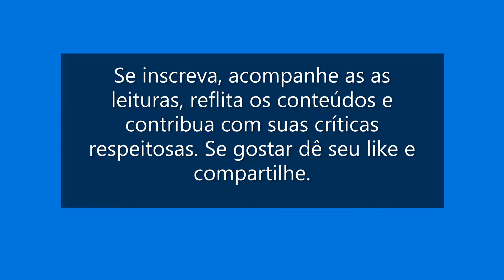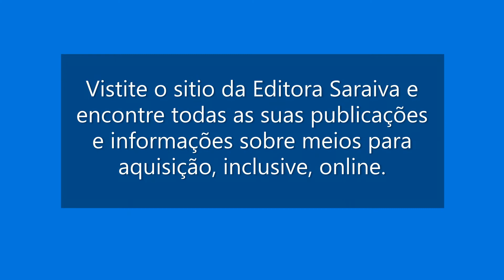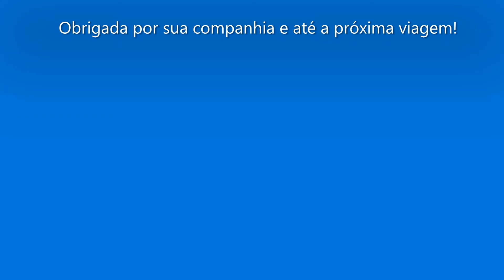A Náusea - Sartre - Diário Terça feira de carnaval - p. 85-99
SARTRE, Jean-Paul. A Náusea. Tr. Rita Braga. Edição Especial. Coleção Saraiva de Bolso. Rio de Janeiro: Nova Fronteira, 2011.

Visite o sitio da Editora Nova Fronteira e encontre informações sobre meios para aquisição dessa e de outras publicações

Vistite o sitio da Editora Saraiva e encontre todos as suas publicações e informações sobre meios para aquisição, inclusive,

Fotografia I: Jean-Paul Sartre
Fotógrafo: Alberto Dorka

Fotografia II: Imagem de capa da obra: "Sartre, Una Vita", de Oreste del Buono, Milan e Mondadori, publicado na Itália em 1986.